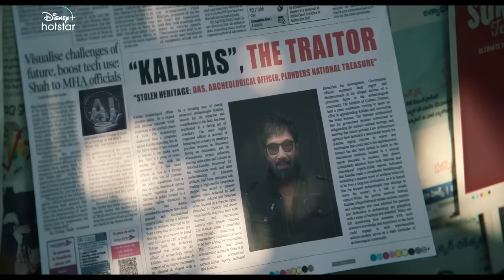Mansion 24 - Tamil Trailer | Ohmkar | Varalaxmi Sarathkumar | Avika Gor | Satya Raj | Bindu Madhavi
There are some dark secrets hidden in the mansion 🤐 Would you dare to enter Mansion24?

To enter, watch the trailer out tomorrow for Mansion24onHotstar!